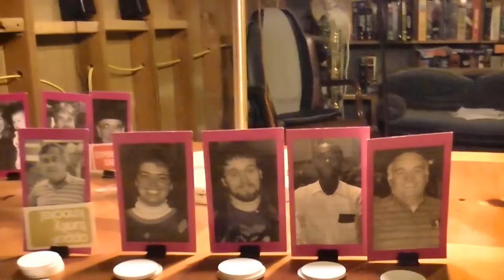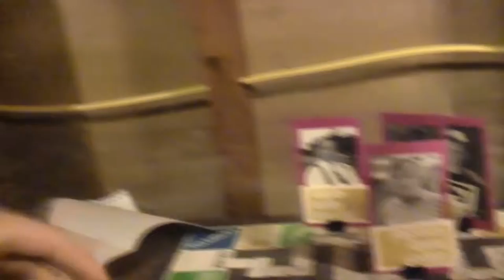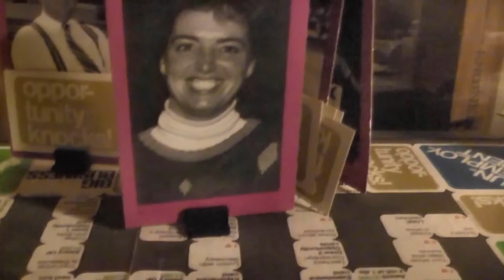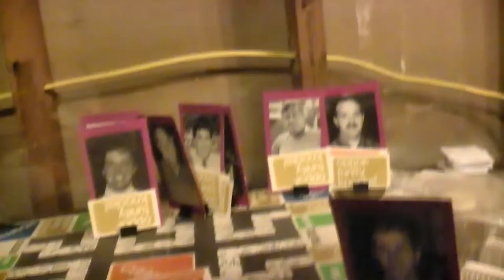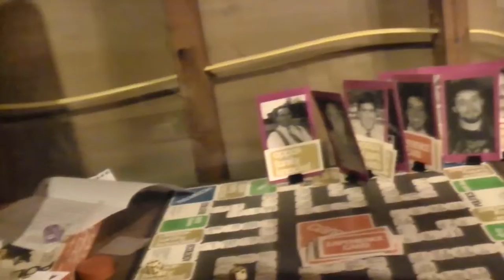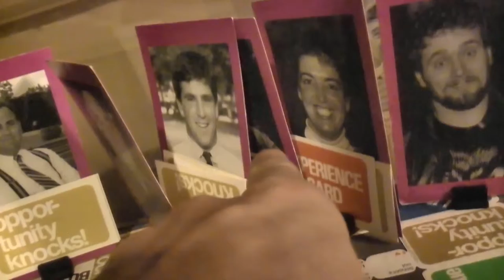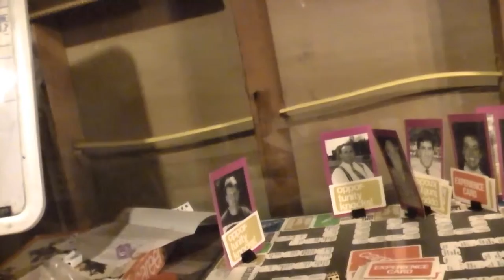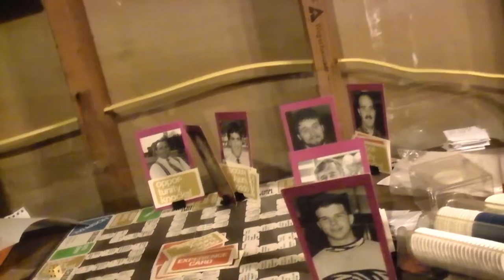TRPMGSMT- English/Pasha-Roo Leg - Careers 008 - Business Gets You Nothing But A Fancy Grave